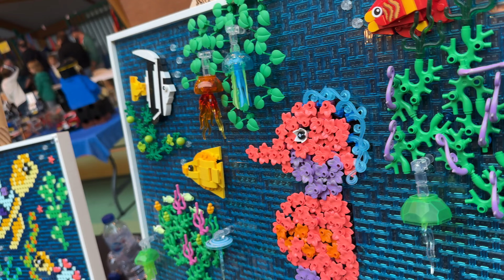LEGO EXPO CH'TI BRICK WALLERS : Magique tout simplement !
Une expo remplie de diorama animés, des nouveautés et des créa de folie. Avant le bouquet final à Divion en octobre.

00:00 : intro
00:39 : Un COASTER de dingue par tophe59.
02:43 : Une fête foraine full animée.
03:45 : Harry Potter sous les eaux et un Quidditch animé + une chouette Hedwige.
06:13 : des sets officiels "un peu" modifiés etc...
08:08 : du technic et une grue gigantesque.
10:00 : des MAXI-figs et un peu d'art.
11:22 : Diorama du Hobbit + Rivendell
12:10 : Diorama Marvel
13:29 : Les GBC, Le technic à son apogée.
16:09 : Ch'ti lug Museum
16:57 : Conclusion